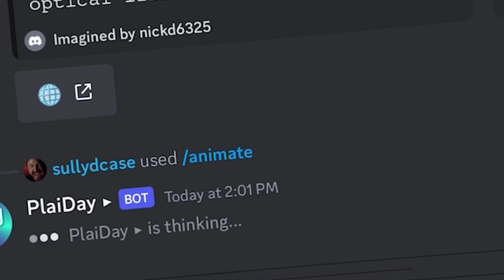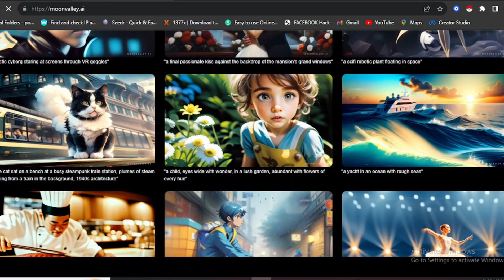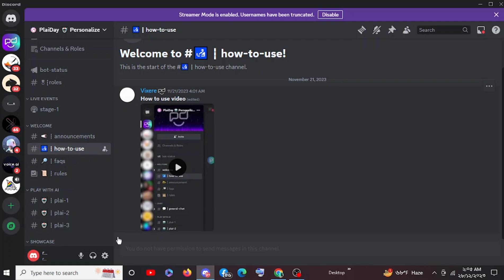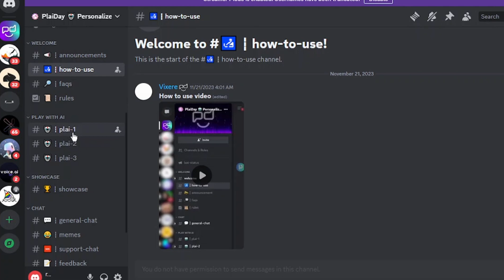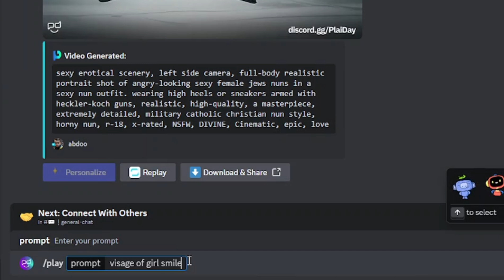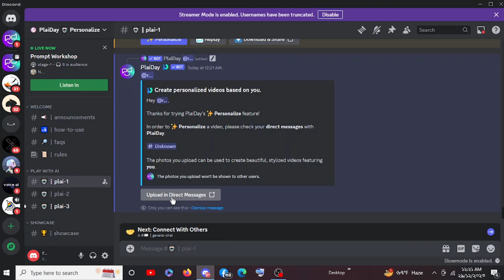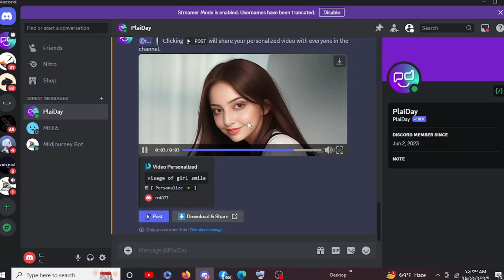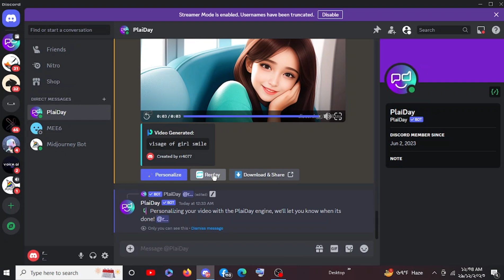AI দিয়ে কার্টুন ভিডিও | How To Make Cartoon Video With Plaiday AI !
AI দিয়ে কার্টুন ভিডিও | How To Make Cartoon Video With Plaiday AI !! We explore Plaiday AI You Can Generator ai video by using text to video and one new feature Face Swap in 2024 i think BEST Ai Video Generator tools its also text to video for free , ai video generator tools You can creact text to video ai free Welcome to our channel where we explore the fascinating world of AI-powered cartoons! In this video, we dive into the cutting-edge technology of using artificial intelligence to create captivating and innovative animated stories. Join us as we take a closer look at how AI is transforming the animation industry with its powerful capabilities. Watch as your favorite characters come to life in ways you've never seen before. Don't miss out on this exciting journey into the future of cartoon creation with AI!
Let's embark on this thrilling adventure together!🚀✨